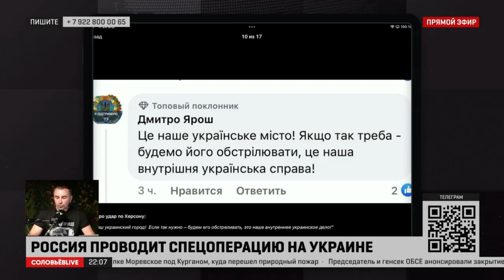Николаевский губернатор должен пойти под трибунал как военный преступник